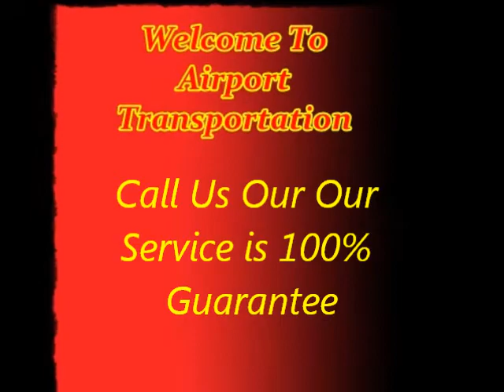MacArthur Airport CAR SERVICE, AIRPORT Service, ISP, JFK, LGA , EWR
macarthur airport